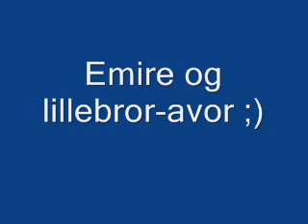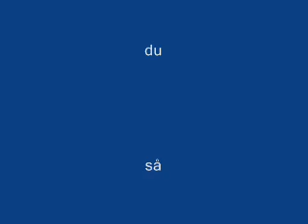emire og lillebror-avor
bra sang